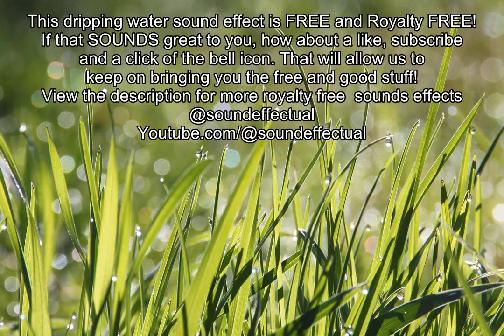Big water drop Sound effect | No Copyright | Free | Royalty Free | Sound Effectual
We are music and media producers who happily share royalty free and copyright free sound effects with the world 100% Free. .  Yes these sound effects are all royalty and copyright free.  We have playlists for every sound effect and our library is growing!

Volumes 1-5